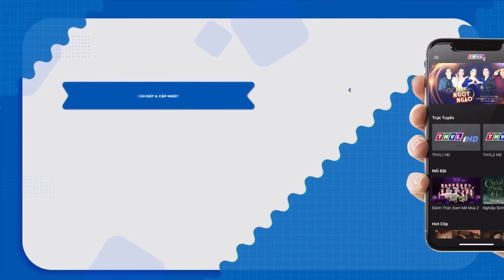Cậu Bé Có "GIỌNG HÁT HAY NHẤT LỊCH SỬ" Khiến Cả Trường Quay HOANG MANG Ngay Khi Vừa Cất Giọng Lên